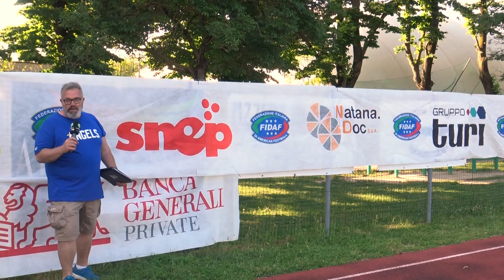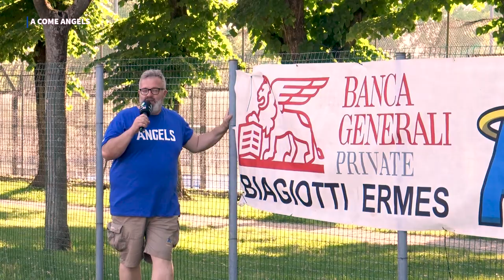A COME ANGELS 2023 - puntata 4